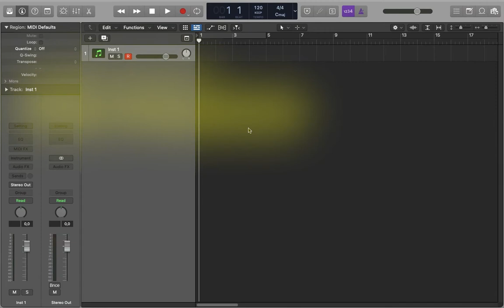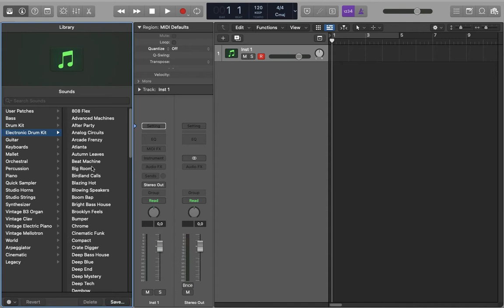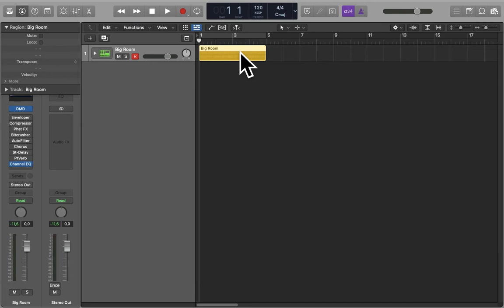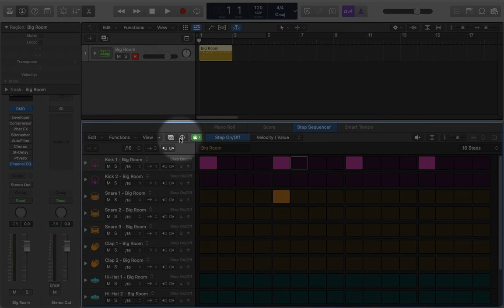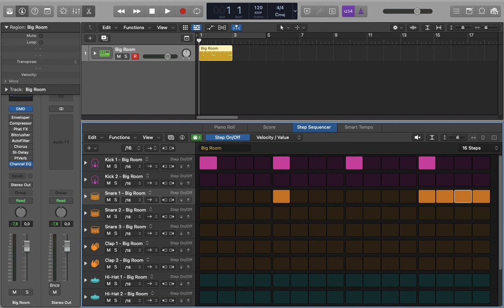Step Sequencer. Logic Pro - Basic #11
Step Sequencer // Tutorial italiano di Logic Pro X (rel. 10.6) - Stagione: Basic.
Lo Step Sequencer è un'ulteriore interfaccia per l'editing di note ed eventi MIDI, un editor introdotto nel 2020 con la versione 10.5 di Logic Pro X che sicuramente ha fatto la felicità dei beatmaker perché ripropone una logica simile alle classiche Drum Machine Hardware.